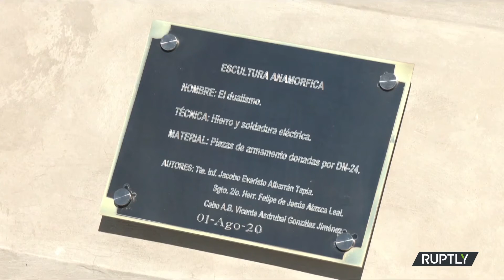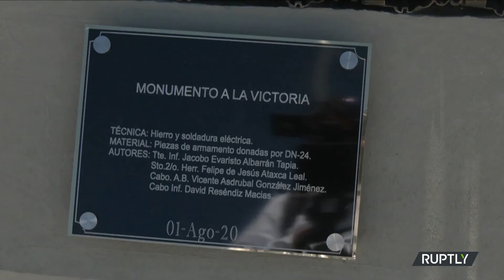Sculptures made out of seized weapons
Soldiers belonging to Mexico's Special Forces Corps have produced impressive sculptures repurposing guns seized from organised crime groups to mark the 30th anniversary of the elite force. The first sculpture was made over a period of two months and consists of three elements, which change depending on the perspective of the viewer: a dove of peace, the Aztec God Mictlantecuhtli and the shield of the special forces. In Mexica, Mixtec and Zapotec mythology Mictlantecuhtli represents the god of the underworld, being a symbol of immortality. "From this side we can see a dove in flight, carrying an olive branch in its beak," said Herrero Felipe de Jesus Ataxca, a Special Forces Corps sergeant involved in the building of the first sculpture. "In the frontal part, the image of the God Mictlantecuhtli is observed. On the back, we can see the representative shield of the special forces corps." "Approximately 600 weapons were used. There are different, AK47, pistols of different calibres, Revolvers, Assault rifles, the most common, the carabiner, calibre 762, also large calibre weapons such as the barrete, are the ones that were most used," Axtaca explained. The second sculpture, titled 'Monument to Victory' also took two months to complete, with approximately 900 weapons being used in the process. "It has a similarity with Saint Michael the Archangel since he was the leader of the troops that fought against evil," said Corporal Vicente Asdrubal Gonzales Jimenez, one of the sculptors behind the work.s

Credit: Ruptly